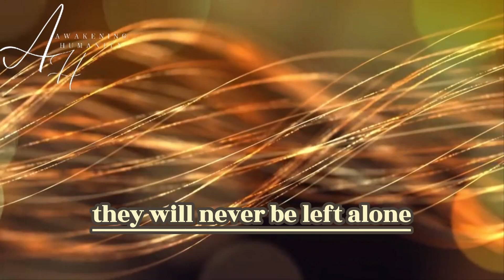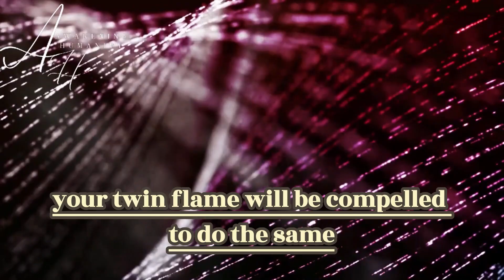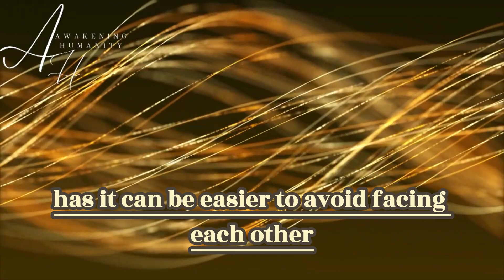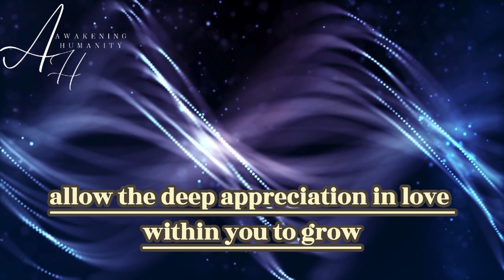IS YOUR TWIN FLAME IGNORING YOU? THIS IS WHY IT HAPPENS AND WHAT TO DO ABOUT IT